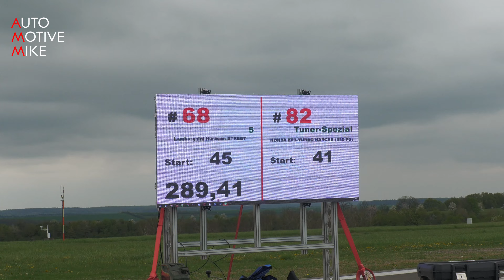900HP Lamborghini Huracan Street Performance vs 580 Honda EP3-Turbo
During SCC500 at Airport Zweibrücken I have filmed this 900HP Lamborghini Huracan tuned by Street Performance doing several drag races on a closed airfield.